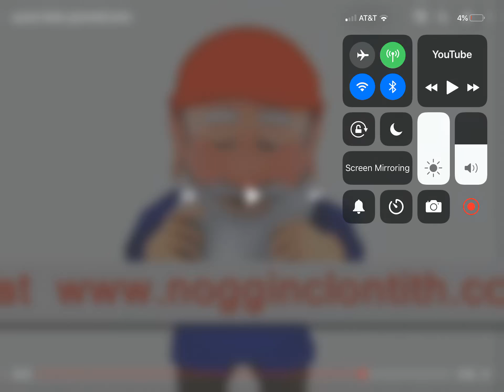Message to Diamond foxy x mangle